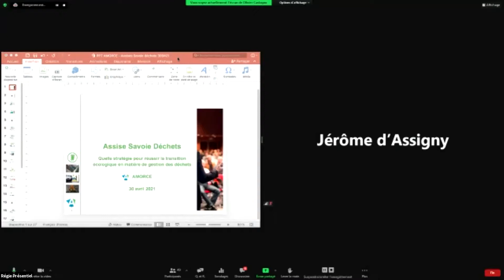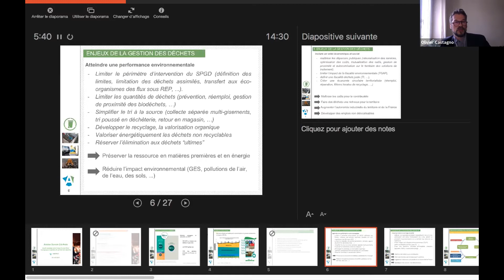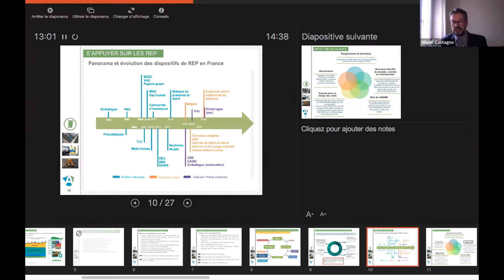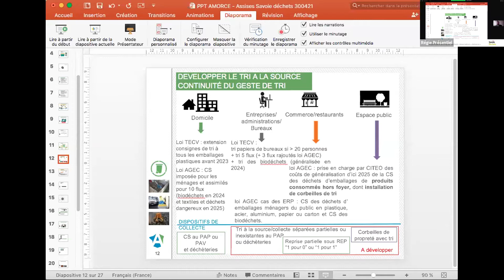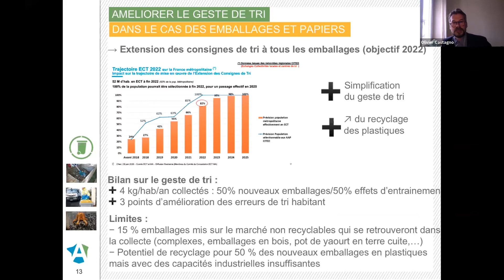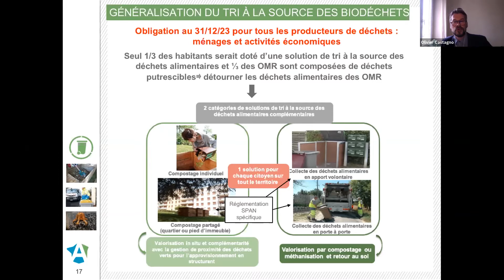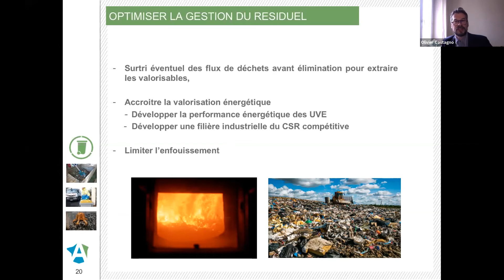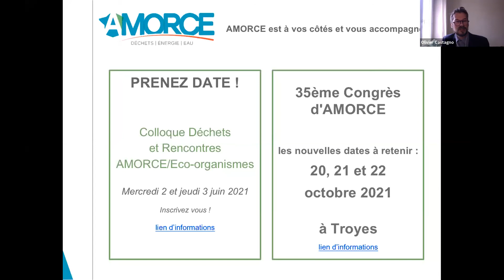06 - Olivier Castagno - AMORCE